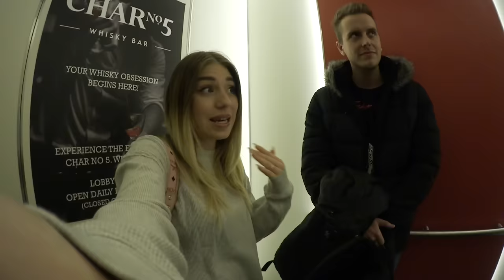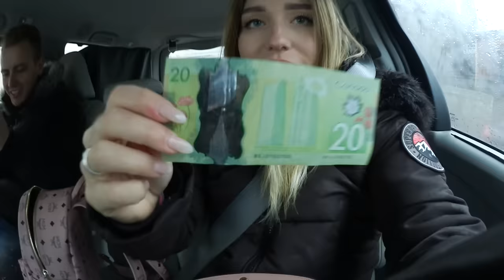Piercing stechen lassen !! 😲 Instagram bestimmt meinen Tag .. | BibisBeautyPalace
IMPRESSUM

Bismarckstr. 50
50672 Köln

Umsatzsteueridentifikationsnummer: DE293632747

Inhaltlich Verantwortliche gemäß § 55 II RStV:
Bianca Heinicke
c/o Check One Two Perfect GmbH
Bismarckstr. 50
50672 Köln